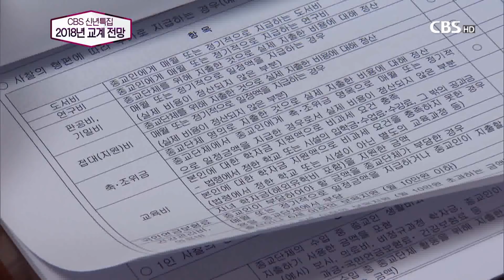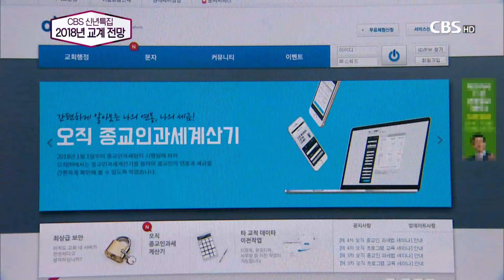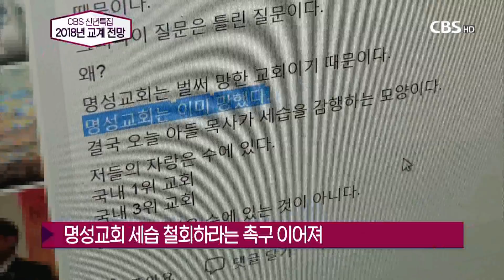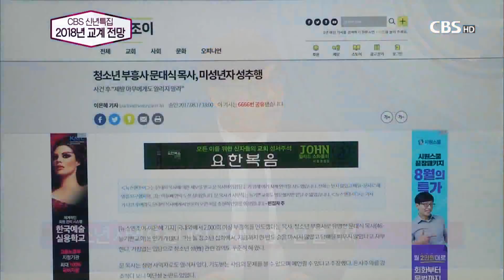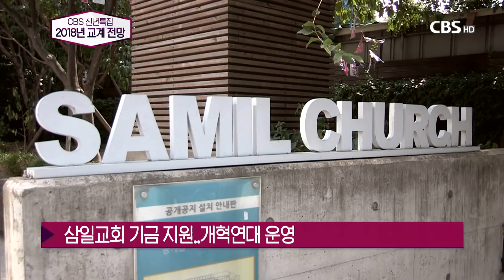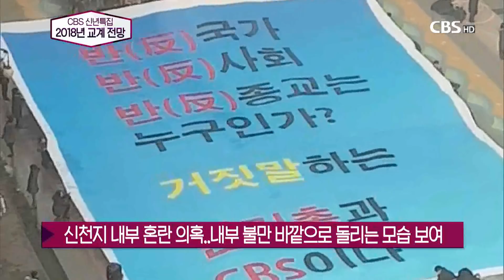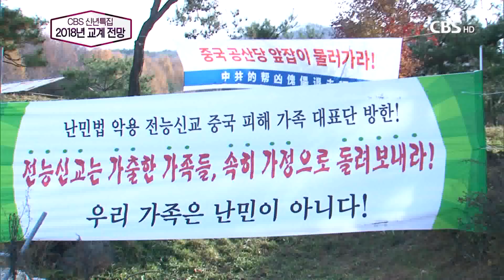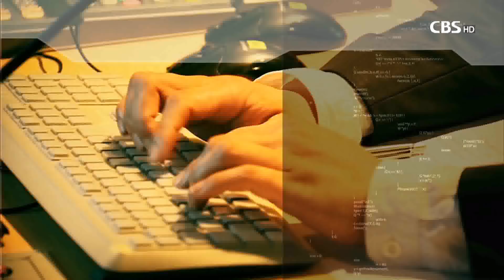[CBS뉴스] 2018년 01월 01일